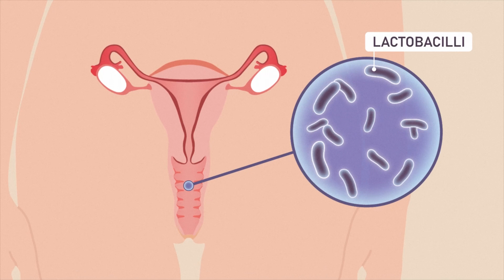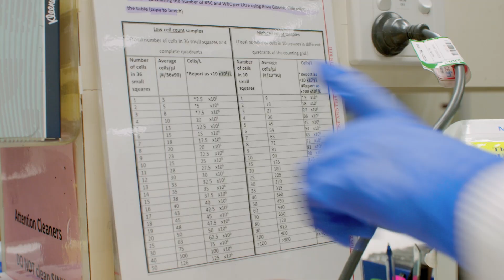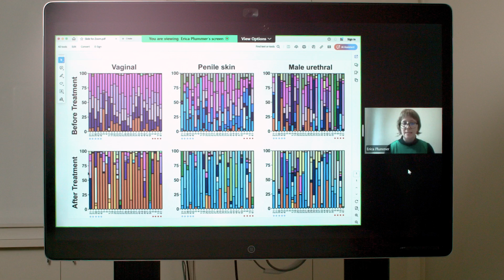Monash Translational Medicine and Melbourne Sexual Health Centre "BV Study"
Bacterial vaginosis or BV,  is a vaginal infection that affects 30% of women globally. The Step Up study randomised women with BV and their male partners to either concurrent female and male-partner treatment or female treatment only (the current global practice), to determine if bringing male partners into treatment for BV improved cure. The study showed that the addition of combined oral and topical antimicrobial therapy for male partners to treatment of women for bacterial vaginosis resulted in a significantly reduced rate of recurrence within 12 weeks than treatment of the woman alone. This has been really the first evidence that strongly suggested to us that BV was being sexually transmitted and that the bacteria that cause BV can be found in men. This exciting and life changing research creates the first genuine opportunity to reduce the global burden of BV and importantly creates new opportunities for BV prevention and to reduce complications such as preterm birth. In the release of the research today, the Burnet Institute's Gilda Tachedjian called it a "landmark study that is going to rewrite textbooks.” Lifebuoy Video produced animation, interviews, photography and video footage that the global media will use to promote the research, research that will bring hope to millions of women who have suffered from BV, (and are still suffering), across the world.